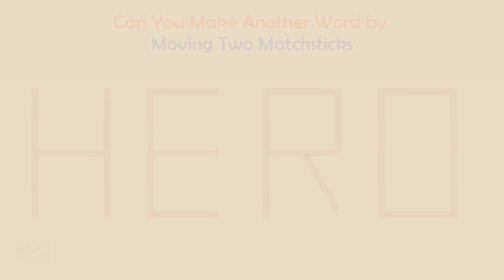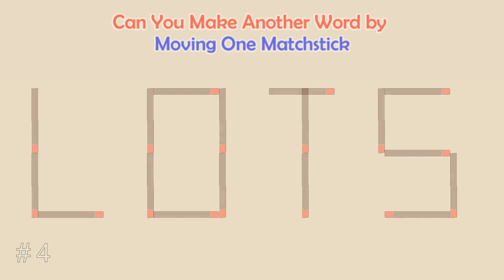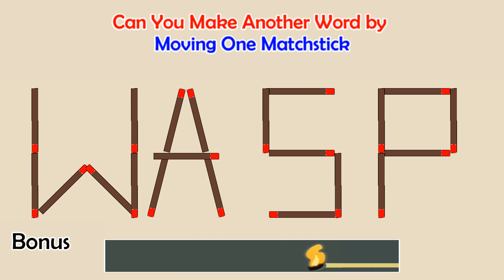Can you make another word from the existing one? | Matchstick Word Puzzles # | Brain Teaser